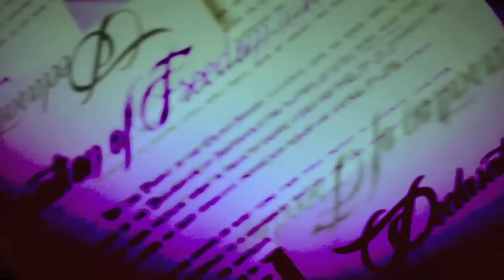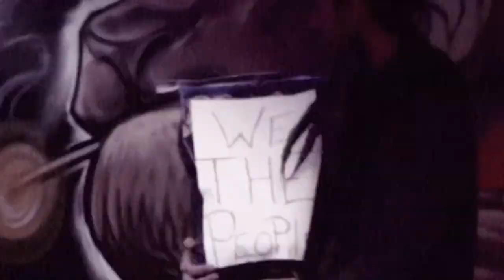The Natural Rights Movement - We The People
Where will you be on January 17th, 2012?

We The People will be in Washington D.C.

Returning our country to it's rightful Sovereigns, The American People.